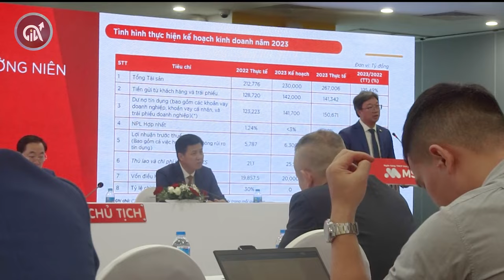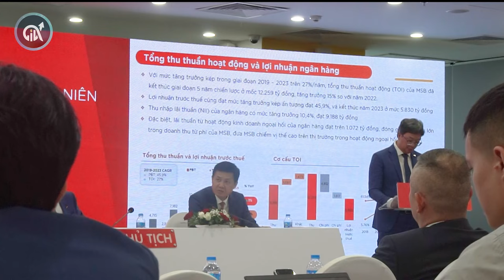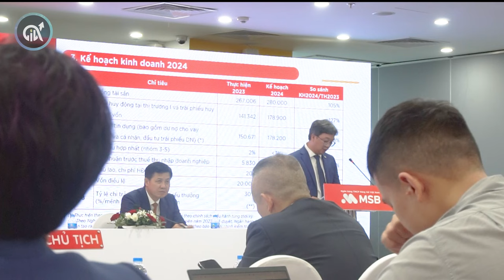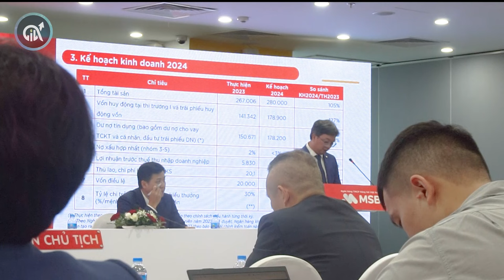ĐẠI HỘI CỔ ĐÔNG 2024 NGÂN HÀNG TMCP HÀNG HẢI VIỆT NAM MSB | MSB AGM 2024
Ngân hàng TMCP Hàng hải Việt Nam (MSB) là ngân hàng thương mại cổ phần được thành lập vào năm 1991, với trụ sở chính tại Hà Nội. MSB hoạt động trong lĩnh vực nhận gửi tiền, cho vay, thanh toán quốc tế, bảo lãnh, bảo hiểm, tư vấn tài chính, kinh doanh ngoại hối, ... và cung cấp đa dạng các sản phẩm, dịch vụ cho khách hàng cá nhân, doanh nghiệp và tổ chức.
Đại hội đồng cổ đông ĐẠI HỘI CỔ ĐÔNG Ngân hàng TMCP Hàng hải Việt Nam (MSB) năm 2024 đã diễn ra thành công vào ngày 23/04/2024.